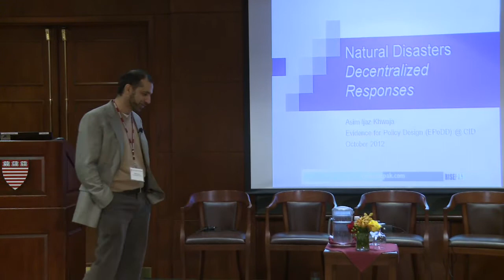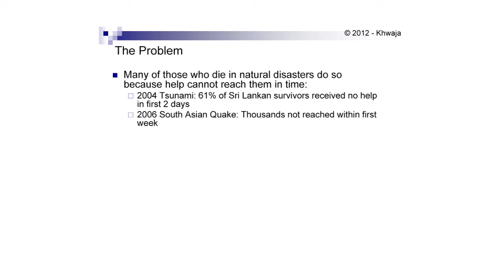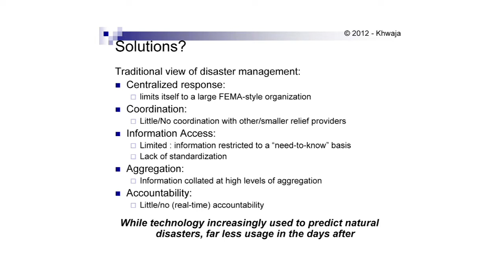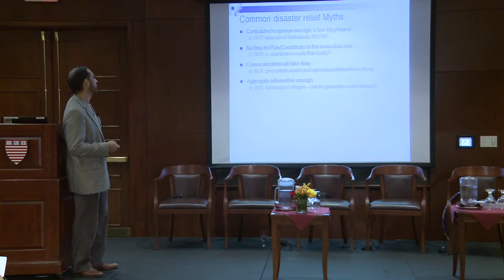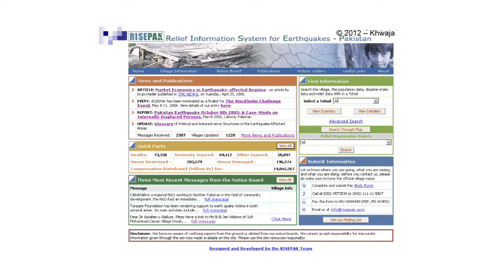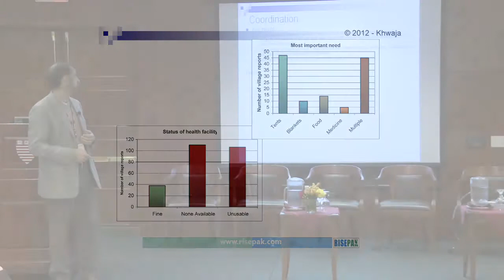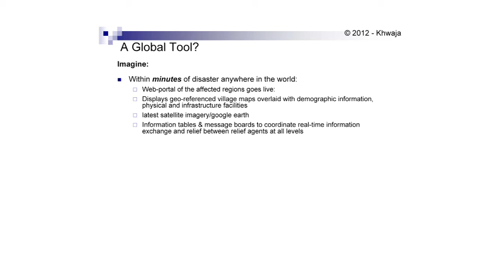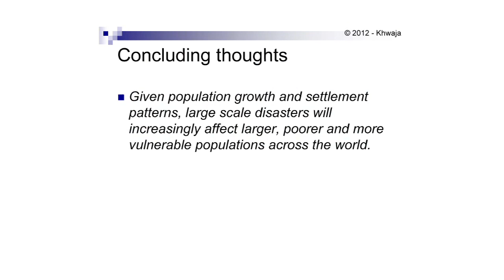GEM 2012: Asim Khwaja on decentralized responses to natural disasters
At the 2012 Global Empowerment Meeting, Asim Khwaja, Sumitomo-Foundation for Advanced Studies on International Development Professor of International Finance and Development at the Harvard Kennedy School, examines why is it so hard to respond effectively to natural disasters.